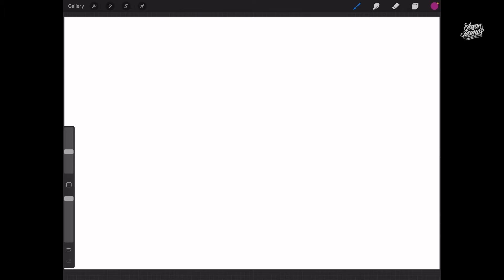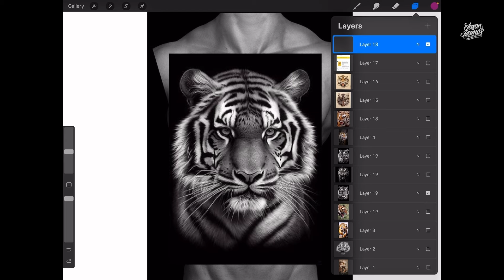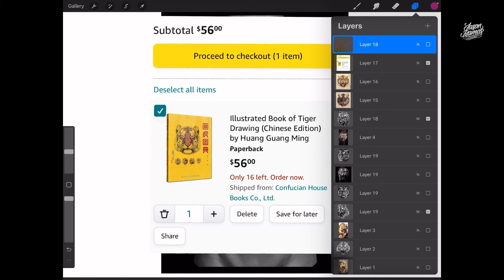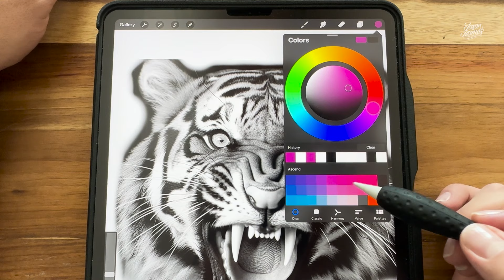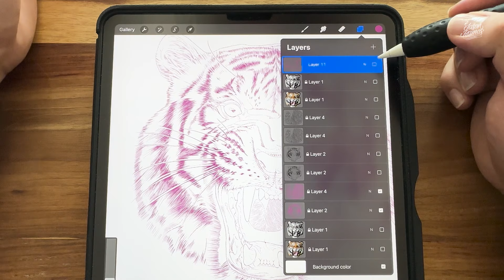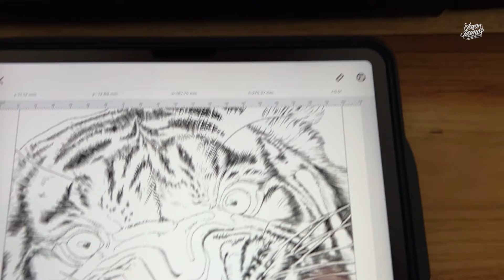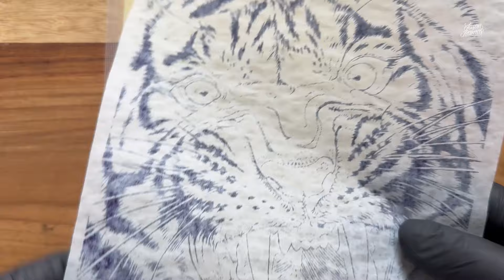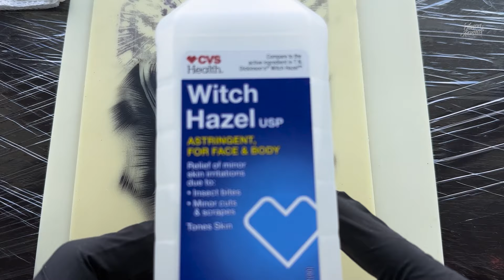Como aprender a TATUAR tigres realistas CURSO completo / Clases seguidas 1 a la 4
0:00 Clase 1
24:35 Clase 2
44:52 Clase 3
55:05 Clase 4

Descarga Gratis Aquí el Stencil de Este Tigre que estamos Trabajando en el Curso👇

Ordena tu Maquina FURY en el siguiente link👇

En este link por tiempo limitado aprovechas esta Super Mega Promo:

🐅RECIBES:

🐅4 Cajas de Cartuchos Gratis.

🐅1 Caja de Guantes.

🐅1 Caja de Toallas de Algodón.

🐅1 Rollo de 10 Metro de Film Adhesivo/membrana para Curar tus Tatuajes.

🐅Tu Máquina FURY completa,

🐅3 Grips de diferentes medidas,

🐅Convertidor para RCA,

🐅2 Baterías que te entregan hasta 9 horas de trabajo cada una,

🐅Cable RCA,

🐅Cable cargador,

🐅Estación de Carga,

🐅Estuche de viaje,

🐅Libro Digital “Secretos de la Máquina Rotativa”

🐅Envío Gratis

Se hace hacen envíos a la gran mayoría de Países.

Asegúrate de seguirlos en todas sus plataformas, esta marca esta revolucionando nuestra Industria.